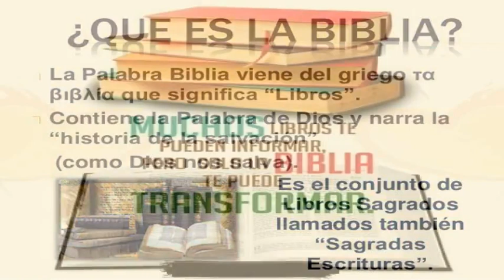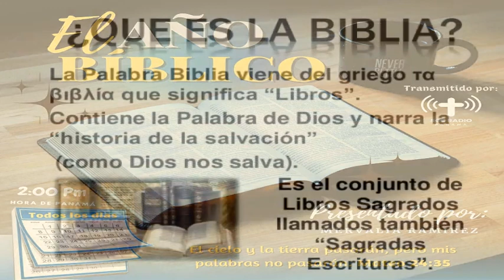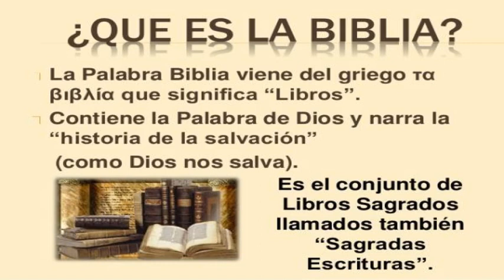Lectura Biblica Diaria y Explicacion 09/05/2023